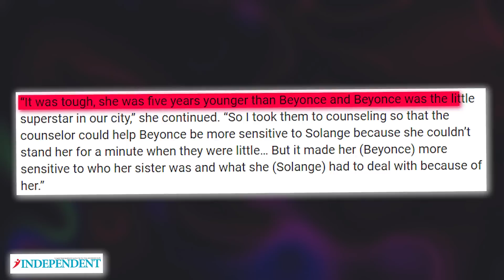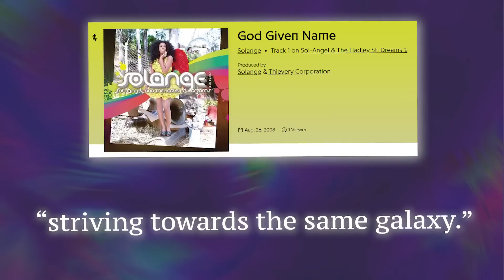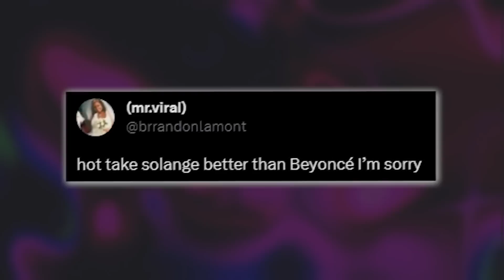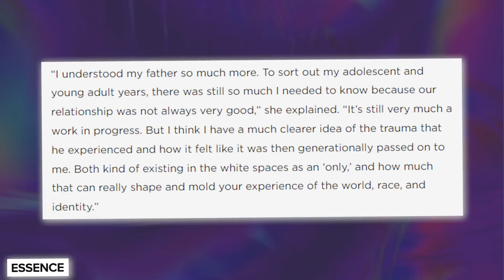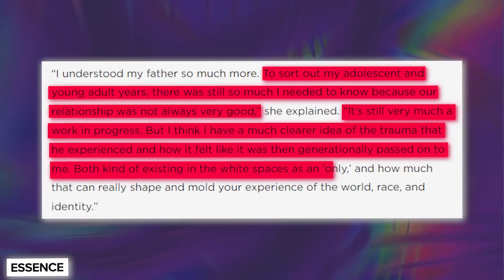Solange Reveals Why She Would Never Forgive Matthew Knowles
Beyonce and her family are definitely one of the most famous ones in Hollywood - but if you have been paying attention, you would know that their family almost has the same amount of drama as the Kardashians if not more.

Cheating allegations, divorces, baby mamma drama, an abandoned son - yup a lot happening. And word on the street is that there is some bad blood between Solange and her father Mathew Knowles and they don't really see eye to eye, there is a LOT to unpack here because their relationship is very complicated.

 Uhh… was Matthew really leaking stories about Solange to the media?